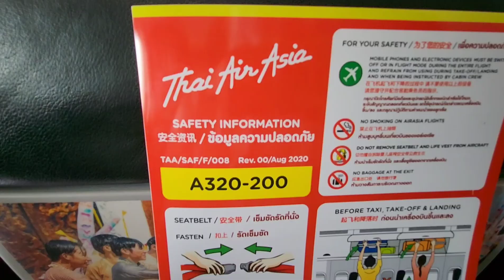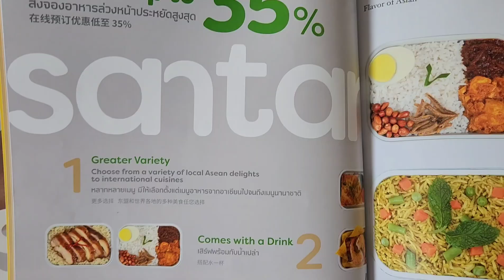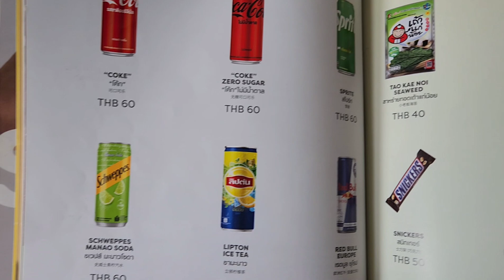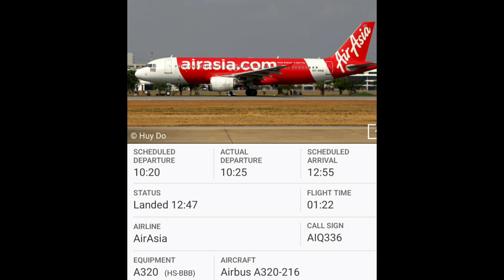FD 337 and FD 336 Full Flight SINGAPORE to HAT YAI Round Trip (Cancelled 1 July 2024)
SIN-HDY-SIN Takeoff to Touchdown

FD337 SIN- HDY
Hat Yai CNY preview
FD336 HDY-SIN

Thai Airasia reintroduced Hat Yai Singapore Route starting in February 2024, which gives the travellers another choice from Scoot.

While Scoot has daily flights to Hat Yai, Airasia only has flights on Tuesday, Thursday and Saturday for the time being.

UPDATE - AirAsia has cancelled this route starting 1 July 2024.